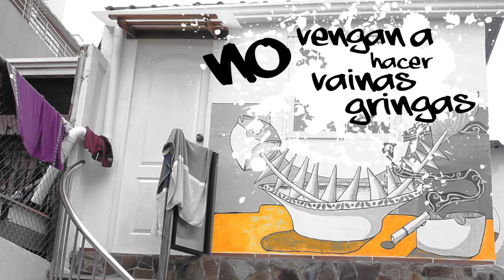No vengan a hacer vainas gringas!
Cortometraje sobre el paso y viaje del artista muralista Angelo Barreto por Panamá.